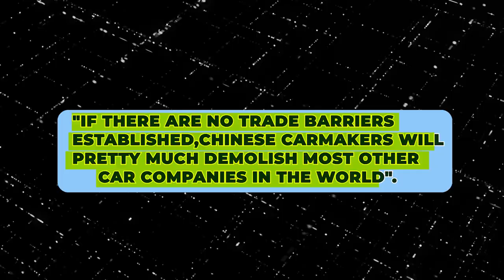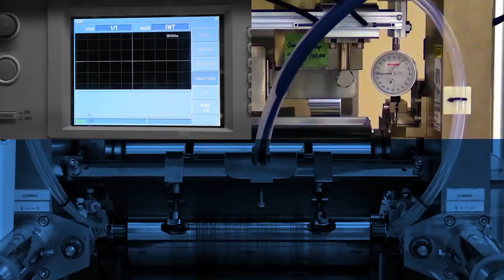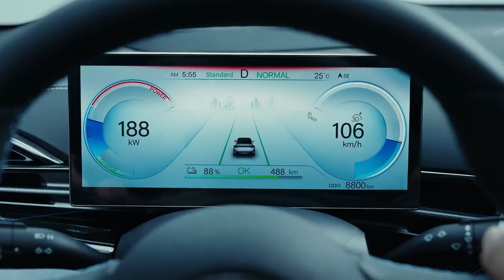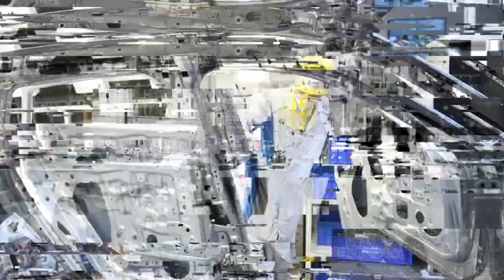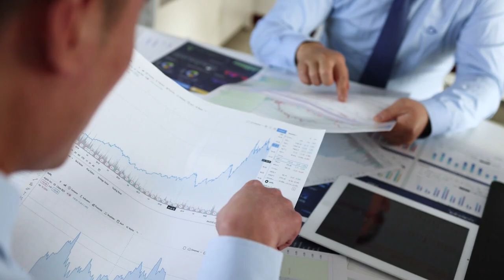HUGE NEWS! China’s Shocking Export Numbers Start A MASSIVE EV Market Crash!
🔥 Hold tight for a SHOCKWAVE in the EV scene! With their once 81% market grip dwindling to 58% by 2030, EV manufacturers face a game-changing challenge from surging Chinese carmakers eyeing a third of global sales. Elon Musk's warning adds intensity, making this showdown with China's EV evolution the automotive spectacle of the decade! 🚗💥